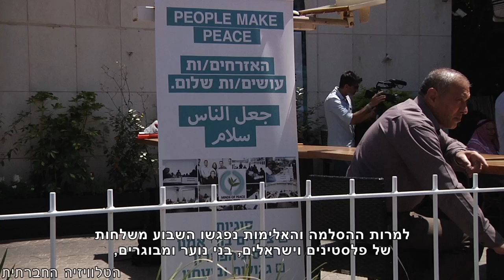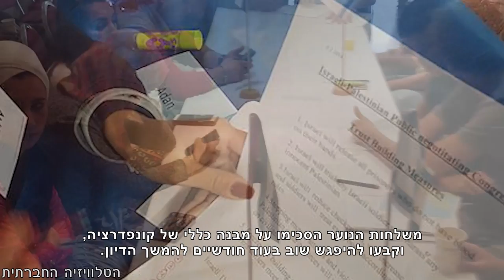שחרור אסירים, קונפדרציה ושלום?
משלחות של ישראלים ופלסטינים, בני נוער ומבוגרים נפגשו במסגרת פרוייקט "שיחות של שלום" כדי לנסות להגיע להסכם לפתרון הסכסוך. בני הנוער דנו במגוון נושאים החל משאלת הגבולות והשלטון ועד מנגנונים משפטיים שיסדירו את מעמדם של האסירים הפלסטינים.